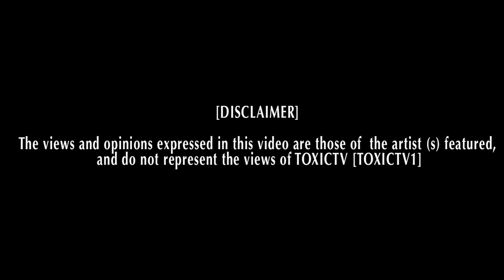Begs & Slamz - Money [NET VIDEO] @officialslamz @begstheartist